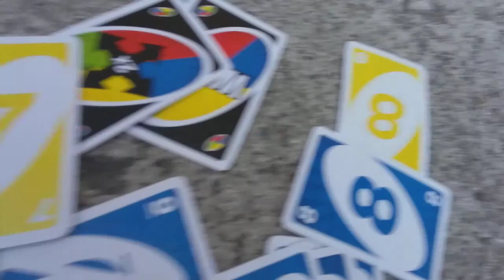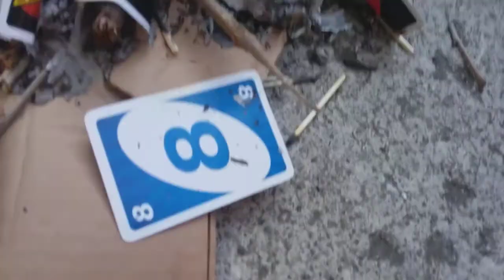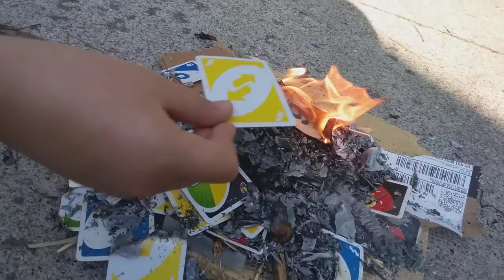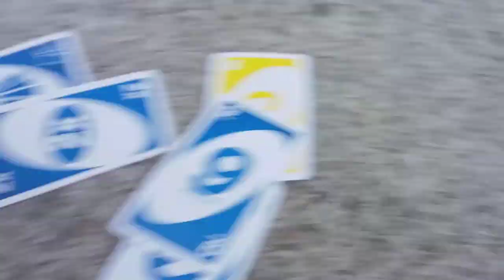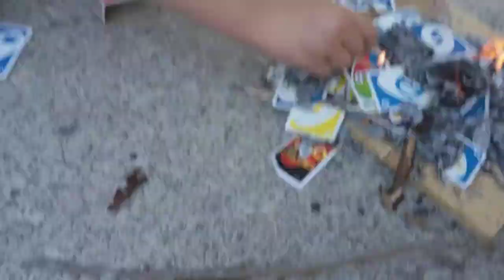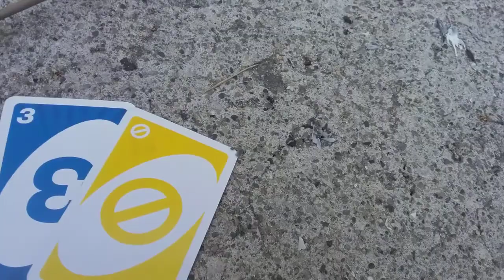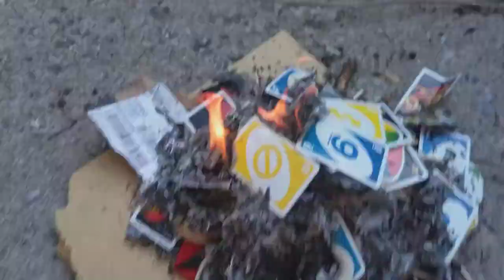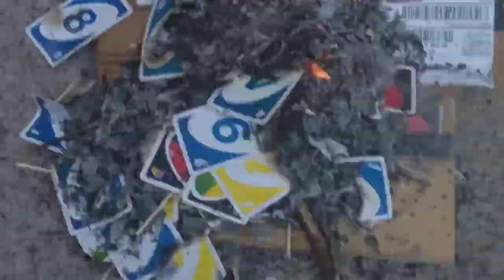Uno Attack smash final part burning the cards